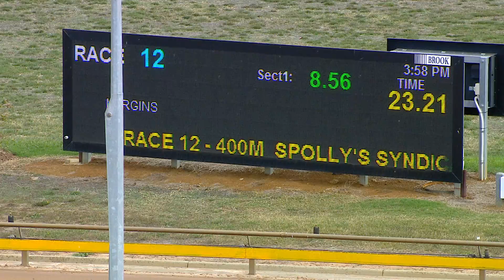WGL THU 04 APR 19 R12